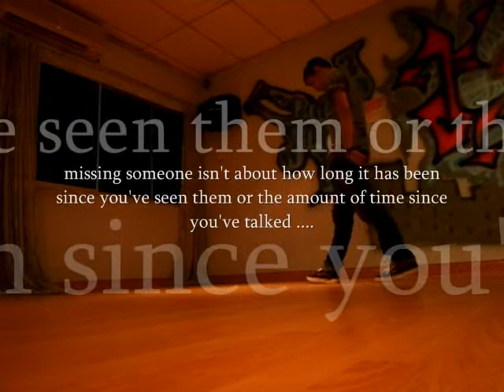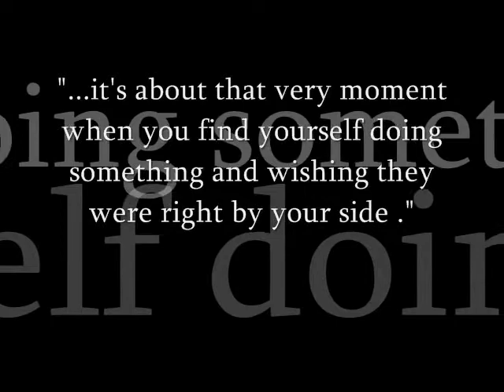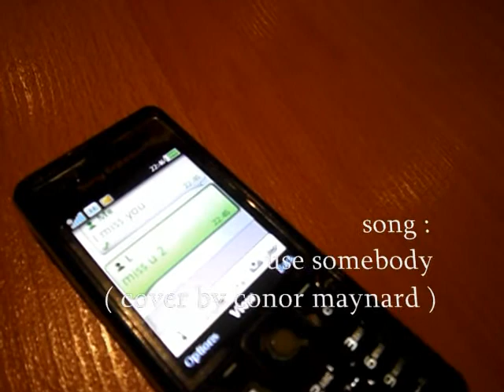missing you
an adaptation from " someone like you by kenneth "

inspired the video and the song makes me creat this ...

song title : use somebody cover by conor maynard

dedicated to u
and all of u ... =)